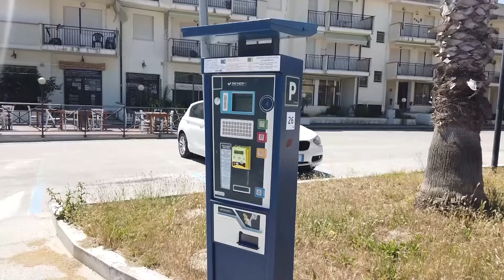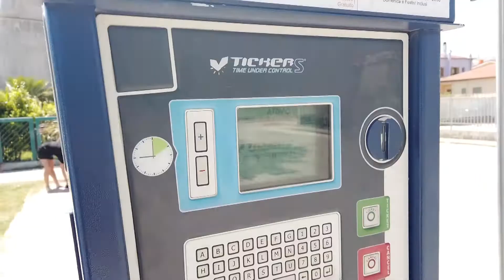Roseto, strisce blu ancora senza gestore: si continua a parcheggiare gratis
| SUPER J |

Contatti Redazione:
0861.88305